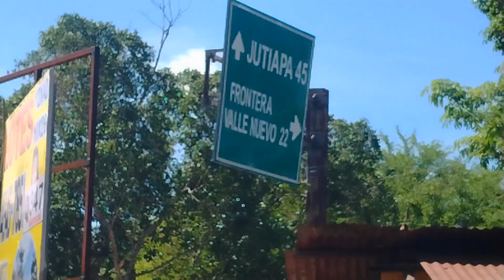VIAJEMOS SEGURO CON......... 🐦(DE PASEO EN EN JUTIAPA)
Lo más hermoso de la vida y el  Mundo son sus paisajes me encanta ver como Dios preparo la tierra para sus hijos y estar disfrutando cada momento🐦